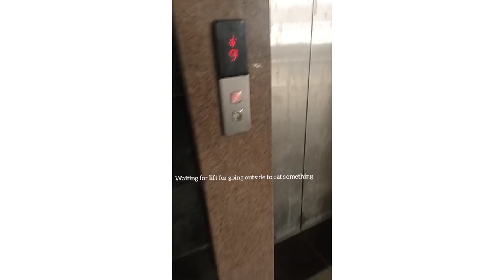Vlog - 2 Introduction of daily activities / aaj bahar khane gaye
Vlog - 2

Hii..

I am medical student from vadodara gujarat.

I try to explore different place of India and see you guys my daily Life through my vlogs.

I inspired by India's best vlogger like SAURAV JOSHI VLOGS and FLYING BEAST